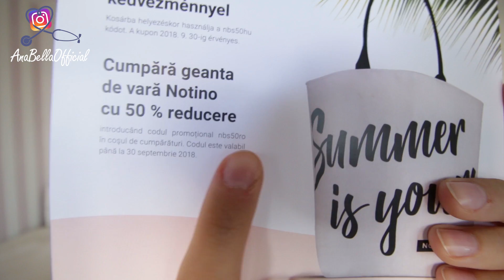Esentiale pentru Vara si GIVEAWAY! Notino summer box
Este micul meu fel de a va multumi!

Concursul se desfasoara pana pe data de 4 iulie 2018
Aveti exact o saptamana ca sa va puteti inscrie!
2. Follow @AnaBellaOfficial pe Instagram
3. Tag unui prieten pe Insta in ultima mea poza

50%reducere la Geanta de vara: nbs50ro
50% reducere la mastile Korika: KORIKA50PL
Lancome -transport gratuit la achizitii peste 189 ron
Calvin Klein perfume, transport gratuit : SUMMERRO
Vichy Mineral 89: 10% reducere cu  VICHY10RO
Bioderma Node: 10% reducere cu BIODERMARO
La Roche Posay: 10% reducere cu LRP10RO
L'Oreal Paris scrub: 25% reducere cu LORBOXRO
SpiritTime crema de maini: 30% reducere cu SPIRITIME30RO
Nivea Silk Mousse: 25% reducere cu NIV25RO
Mediblanc pasta de dinti: transport gratuit cu codul MEDIBRO
BrushArt Basic Pink, pensula make-up: 50% reducere cu BRUSH50RO

Acum ca am revenit din sesiune voi fi mult mai activa aici, pe youtube, asa ca stati pe aproape pentru ca urmeaza foarte multe videoclipuri despre medicina, beauty, fashion si multe altele! Vara va fi plina de surprize.

V-am pupat!